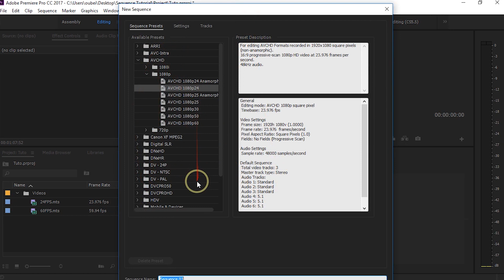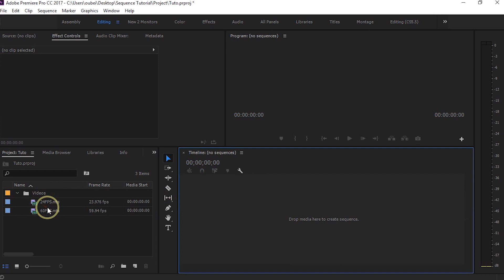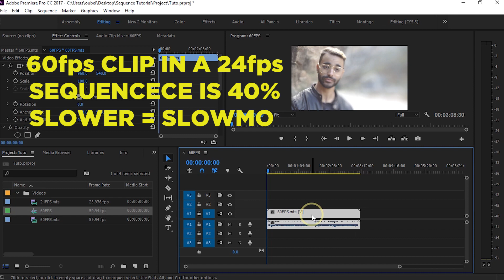Creating A Sequence الأساسيات | Premiere Pro Basics Ep01 | Tutorial | Oubeid Mecheri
In this Tutorial, Oubeid Mecheri showcases the 4 methods to create a sequence in Adobe Premiere Pro CC and start a timeline. This is the first episode from the Premiere Pro Basics series.